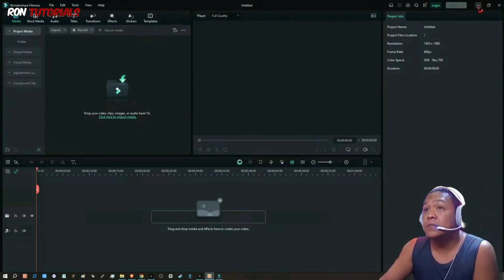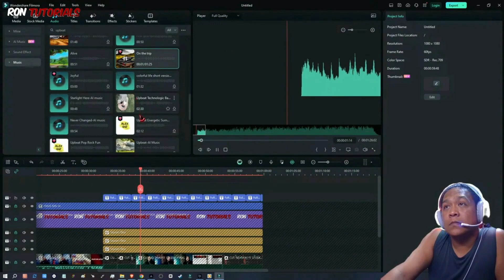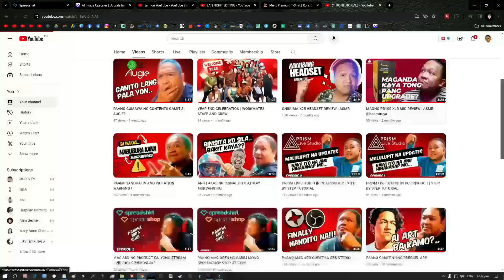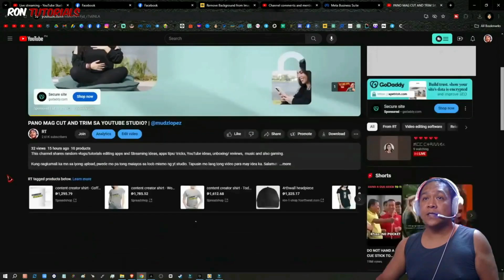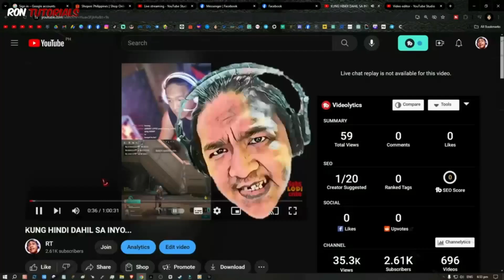PANO MAKAROON NG POTENTIAL SUBSCRIBER SA IBANG SOC.MED. PLATFORM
This channel shares random vlogs/tutorials editing apps and Streaming ideas, apps tips/ tricks, YouTube ideas, unboxing/ reviews,  music and also gaming.

Try mong magCROSS POSTING ng yong mga videos/ content sa iba mo pang soc. med. act. may chance pa rin naman na mahanap ng POTENTIAL SUBSCRIBER nito. Marami mn o kunti basta ang importante nakapagshare tayo ng idea. salamat

Editing tools/ gears:
Kinemaster
Capcut
Filmora X
OBS STUDIO for recording
camera in phone: Redmi note10 pro
M9 SOUNDCARD
GoPro Mini Table Tripod Desktop Camera Stability Bracket Stand Holder
TYLEX XR30 12" (30cm) Ring Fill Light with 3 LED Light Modes
LED LIGHT FOLDABLE FAN BLADE LED BULB

Check also to my other channels